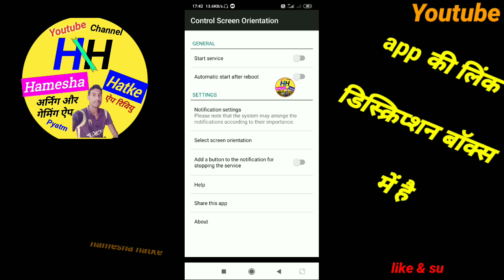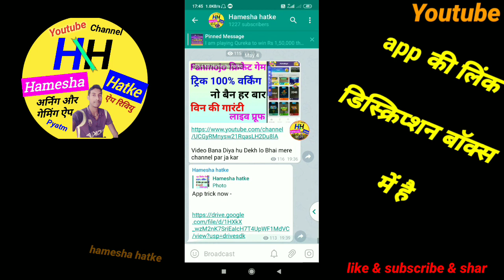Winzo gold Man Vs missile trick | winzo Man Vs missile game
Winzo gold Man Vs missile trick aur winzo Man Vs missile trick

My refer code -  HAM81906

हैलो!!

refer Code - HAM81906

Winzo gold Man Vs missile full details -

 Hamesha Hatke

Hamesha hatke

Hameshahatke